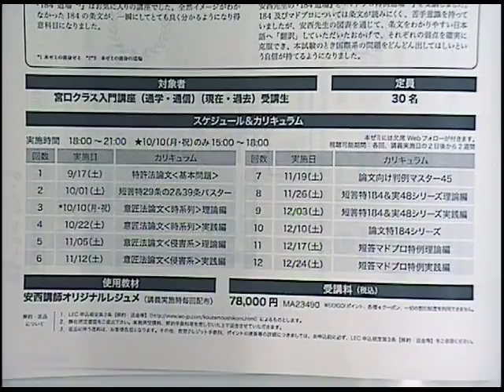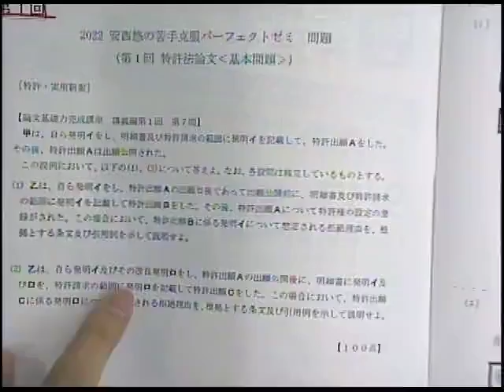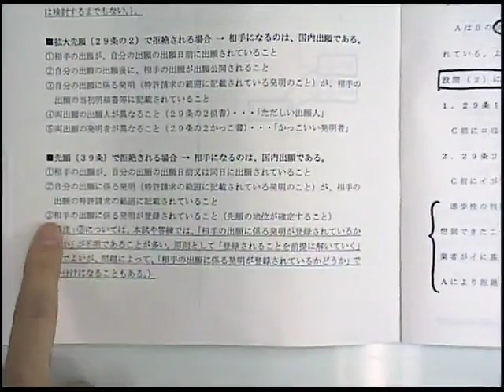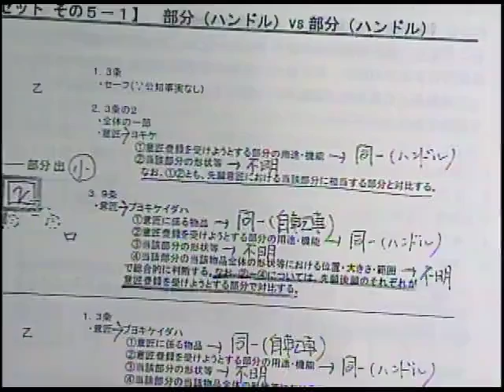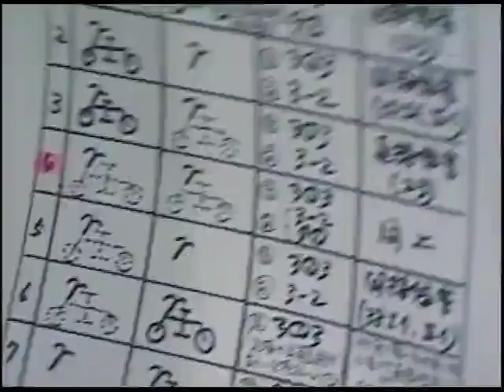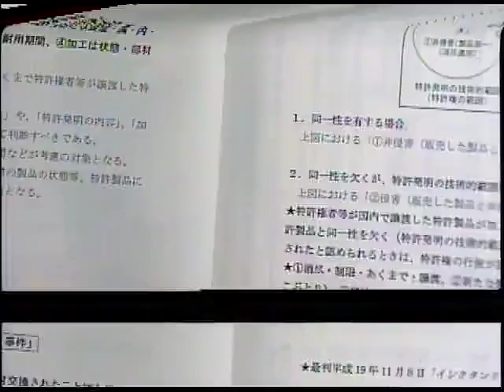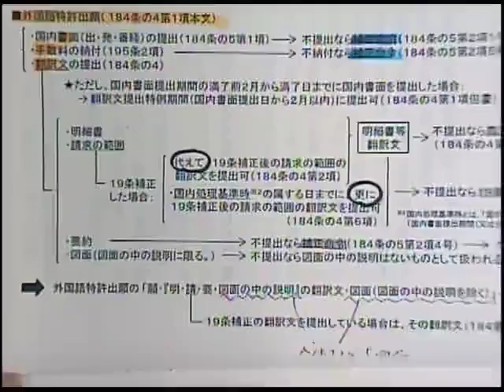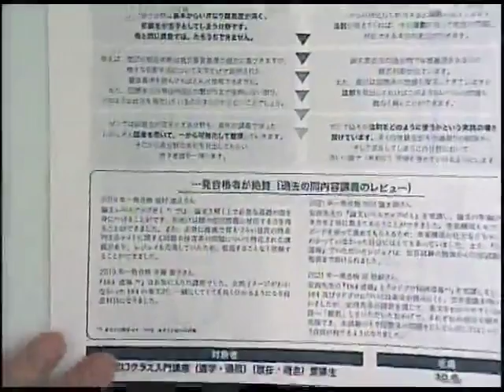【LEC弁理士】安西悠の苦手克服パーフェクトゼミ説明会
2023年合格を目指す　弁理士　安西悠の苦手克服パーフェクトゼミ
苦手分野を一掃し、最終合格を目指す！

メールマガジン 「LBM(LEC Benrishi Magazine)」の配信をご登録いただくと
最新情報を無料でお届けします！